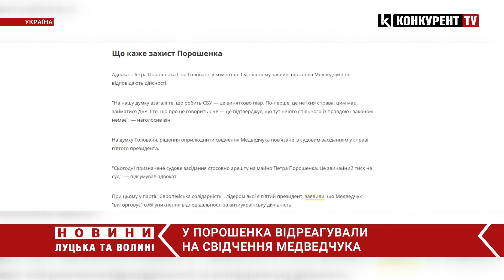У Порошенка відреагували на СКАНДАЛЬНІ свідчення Медведчука. Деталі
Адвокат Петра Порошенка Ігор Головань заявив, що розповідь затриманого Віктора Медведчука у справі щодо виведення з держвласності нафтопроводу і закупівлі вугілля в так званих "Л/ДНР" є піар-акцією, а Медведчуку - не можна довіряти. Про це Головань сказав у коментарі Суспільному.